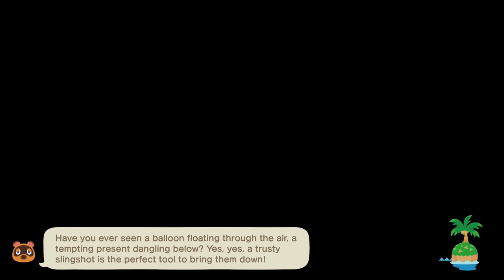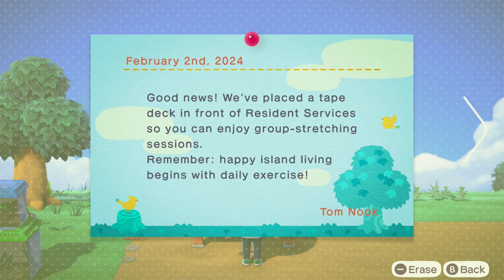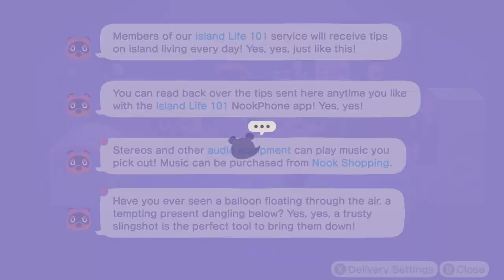Animal Crossing: New Horizons - 02 Feb - Where is the shovel?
I was getting the urge to play again. I haven't played since before the 2.0 update, excited to see the changes. I have laid some rules for myself so that I don't:
A) Rush through the game
B) Don't burn out.

If you have any suggestions for this playthrough, Please let me know.
Rules (maybe changed as I feel the game out):
-No more than 1.5 hrs a day (excluding the first day)
-Play every day.(unless I need to for game reasons i.e. cockroaches, bed hair)
-Finish the Museum (attempt)
-Get Villager pictures prior to letting them leave
-Finish all the nook mile quests
-No using other players to drastically speed up game
-Do the stuff from 2.0 (when I learn what it is)
- Other stuff can be added to the rules as needed.